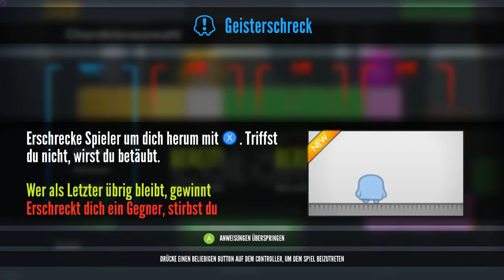Move or Die #004 - Höhen & Tiefen